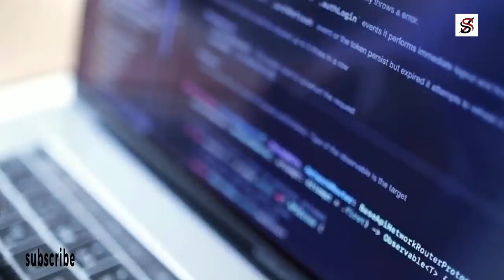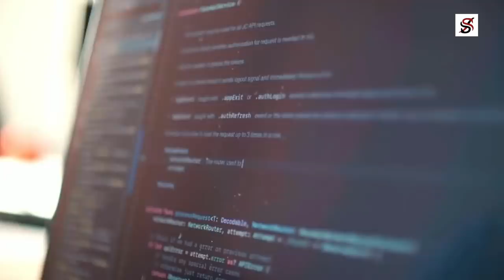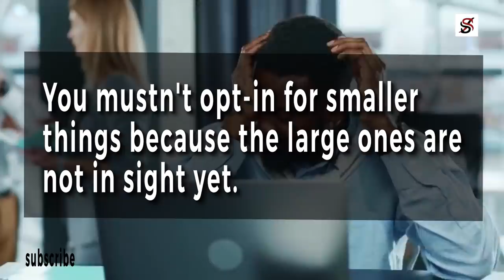The Mindset of The Top 1%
Larry Ellison was born on the 17th of August, 1944, in New York City, to a single mother. At the age of nine months, the little infant contracted pneumonia which made his mother ship him off to Chicago to be adopted by her aunt. Larry grew up in a middle-class neighbourhood and was well taken care of by his adoptive mother. On the contrary, his adoptive father was never supportive and didn't relate intimately with him at all.

Larry attended the University of Illinois but didn't graduate. Two years into college, he dropped out due to his adoptive mother's death. He was on the verge of sitting for his final exams for that particular year when the incident occurred.